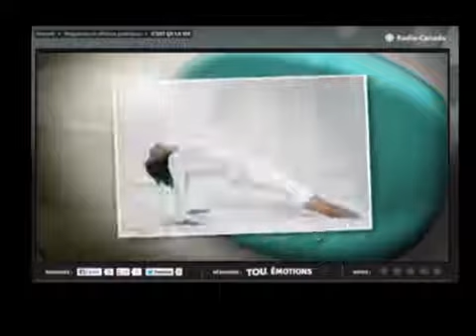Entrevue Antoinette Layoun avec Marcia Pilote